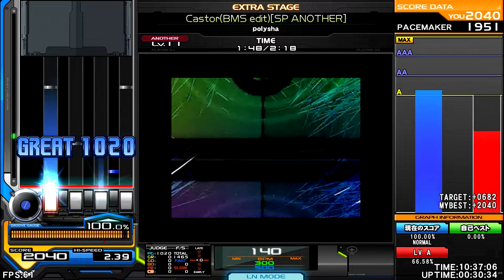polysha mov.zue-row - Castor (BMS Edit)(SP ANOTHER) [TRANCE] ♫ InSaNe BMS Pack C ♫